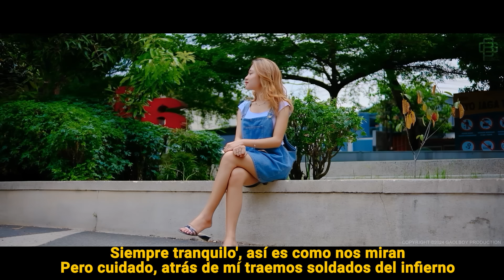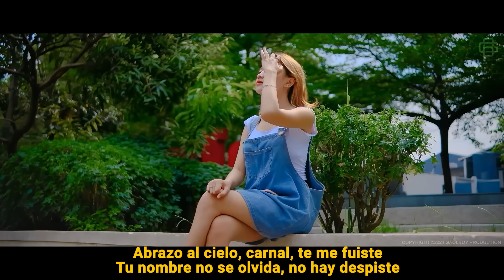Luis R Conriquez Exitos Mix 2024 (LETRA) Mejores Canciones de Luis R Conriquez Álbum Completo